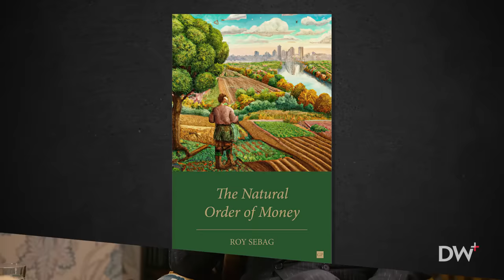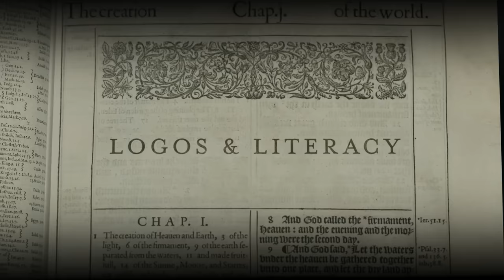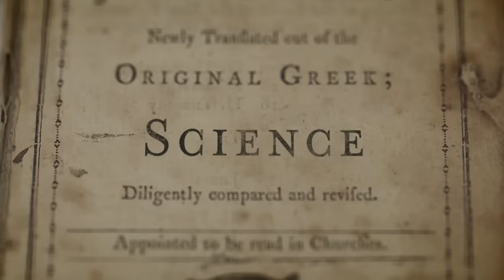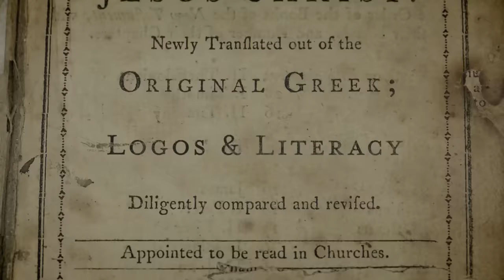The Natural Order of Money | Roy Sebag | EP 330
Ep. 330

Dr Jordan B Peterson and Roy Sebag discuss financial investing, the intrinsic value of gold, and man's relationship to wealth and the natural world.

Roy Sebag is a self-made entrepreneur who has innovated across multiple industries. He is the author of the newly published book "The Natural Order of Money" which is about the intrinsic relationship between people, money, and nature.

- Links -

- Chapters -

(0:00) Coming up
(1:09) Intro
(3:00) Early Investing, writing Warren Buffet
(10:30) Aiming for Alpha
(12:15) Old-school views of macroeconomics
(13:00) Stocks versus commodities
(15:01) Stocks against time
(17:32) Why value investing is insufficient
(19:56) What constitutes value
(20:50) Economics as a means of truth
(21:30) Elitism in trading
(23:00) Mining and call options
(25:50) Buying toward intrinsic utility
(29:01) Permanence and decay
(32:01) Abundance and intrinsic value
(37:28) The allure of gold, the growing shortage
(40:22) At odds with modern economics
(45:30) A theology of wealth, material and spiritual
(49:00) Let nature take its course
(51:23) Returns from the land, working with it
(53:00) The two classes, artisans and aristocrats
(56:30) Proxy commodities: emblems and essence
(1:02:01) Pre and post subsistence
(1:03:00) Jewelry as a token of memory
(1:04:58) Newton, alchemy, and the gold standard
(1:07:45) You must produce for the privilege to consume
(1:12:03) The energy crisis, war in Europe
(1:15:00) Order and divine unity
(1:17:10) The Natural Order of Money
(1:22:03) The natural economy
(1:26:32) Work and leisure: a broken balance
(1:29:37) Entropy as the degenerative force in nature
(1:32:03) Sustainable games
(1:38:50) Superior money
(1:44:01) Logical errors
(1:47:47) The true loss in centralization